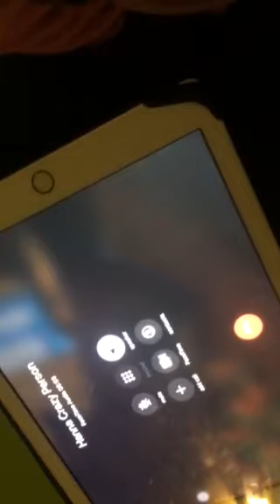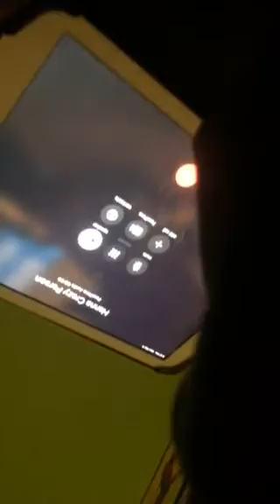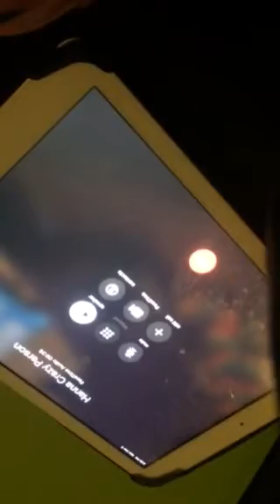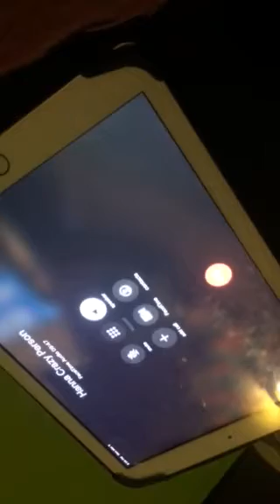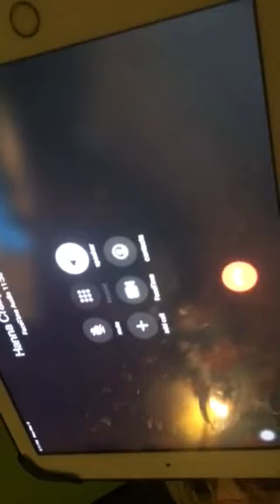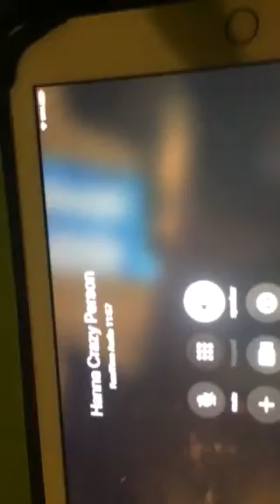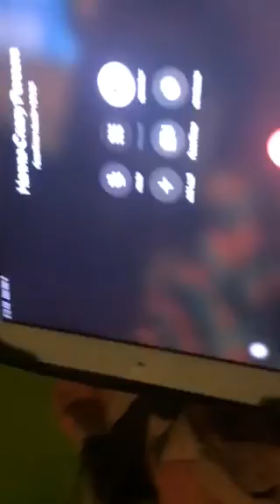She crazy person she call me on FaceTime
Hey guys hope you enjoy it whatsss upppp peace out and you know it don’t eat broccoli see you in next video sheceazyperson IAMACeartor give it thumbs up 👍 hit the bell button 🛎 like,share and comment and don’t forget to subscribe 😂